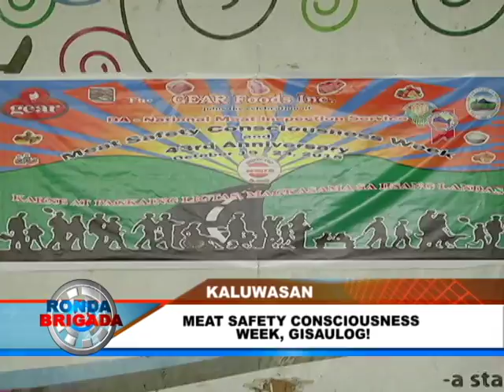BNTV - Gensan - RONDA BRIGADA - KALUWASAN - OCTOBER 19, 2015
MEAT SAFETY CONSCIOUSNESS WEEK, GISAULOG! - Report ni: ABBY LORENZO